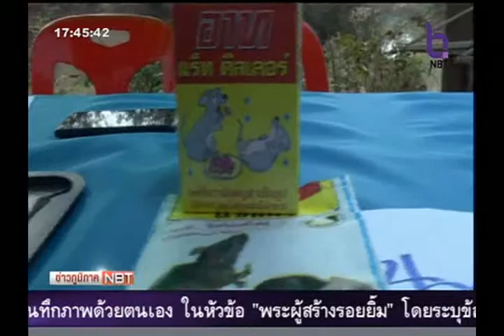ห้องข่าวภูมิภาคประจำวันที่ 22 กุมภาพันธ์ 2558